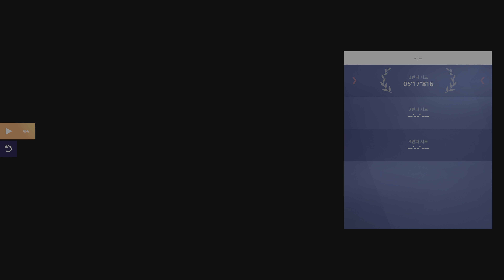[PS5] WRC Generations – The FIA WRC Official Game_20230518180459